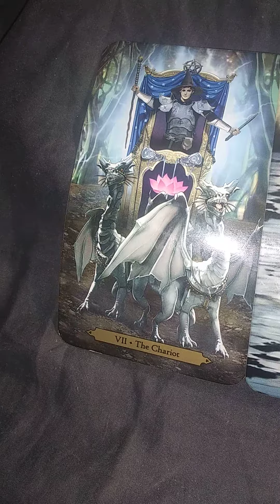Josh L. Tarot Reading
In this video, I'm doing a tarot reading for a Youtuber named Josh L.